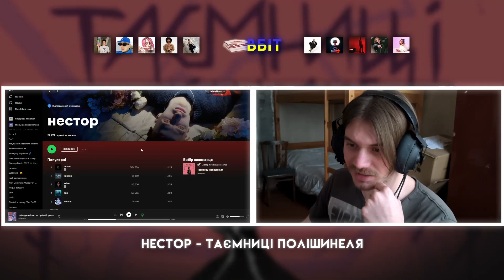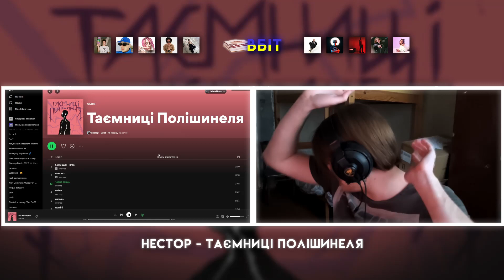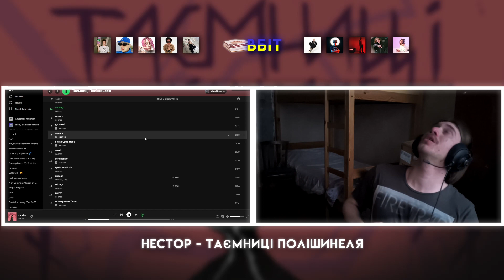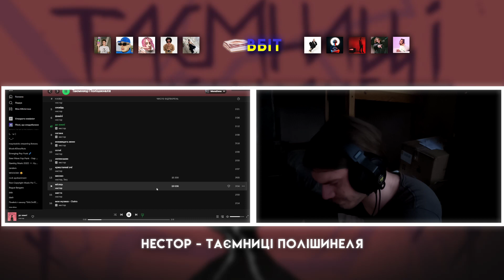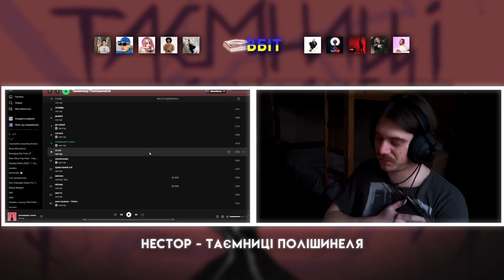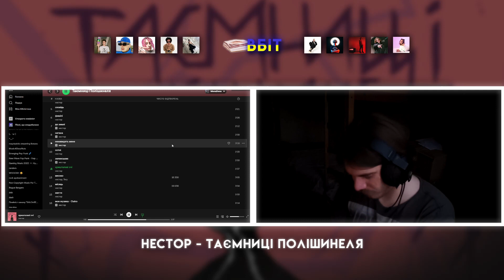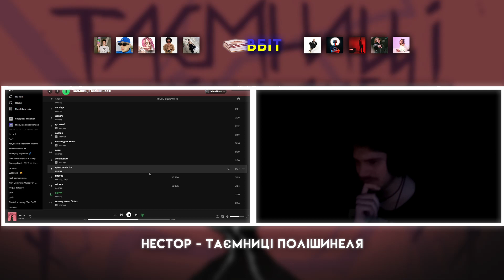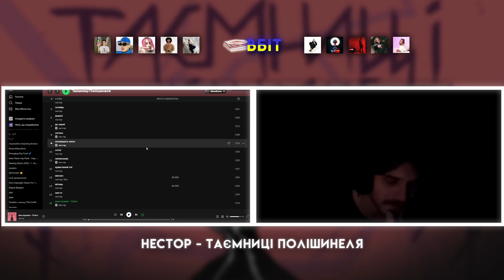РЕАКЦІЯ І РОЗБІР | НЕСТОР - ТАЄМНИЦІ ПОЛІШИНЕЛЯ(ALBUM) +таймкодики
Це 100% топ 3 альбом 23 року. Просто немає слів..

0:00 - Передмова
5:50 - білий шум - Інтро
10:25 - аметист
15:58 - чорне серце
22:00 - сяйво
26:25 - сповідь
30:57 - фемілі
34:50 - до землі
38:06 - сатана
42:27 - ненавидять мене
46:02 - сотні
49:49 - зеленських
53:15 - кришталеві очі
57:24 - високо (Tery)
1:01:19 - місяць
1:05:24 - життя
1:08:52 - моя музика - Аутро
1:11:07 - Друзі, це капець...